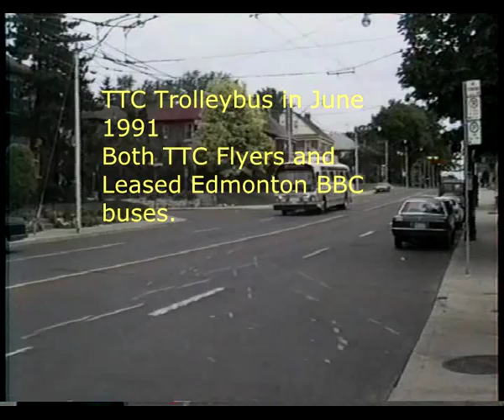Toronto Trolleybuses in June 1991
Toronto Trolleybuses in June 1991. Featuring both Flyers and leased Edmonton BBC trolleys.